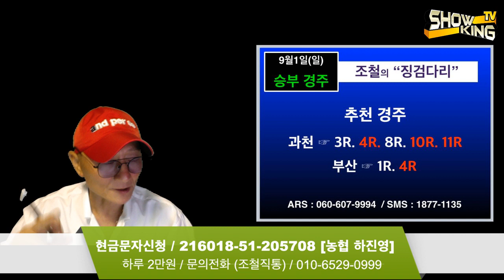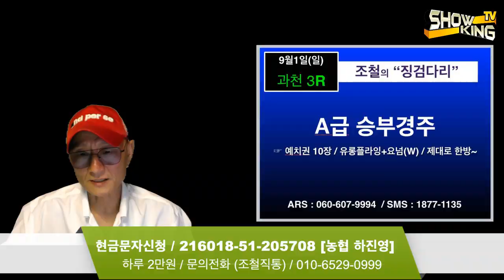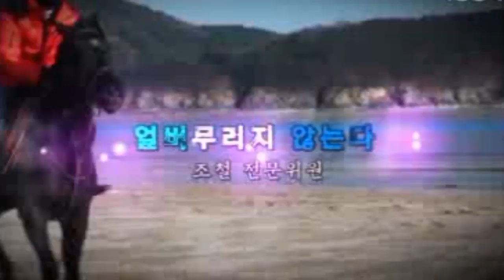조철스타일 / [9/1/일요] 실전베팅 / 징검다리 UCC